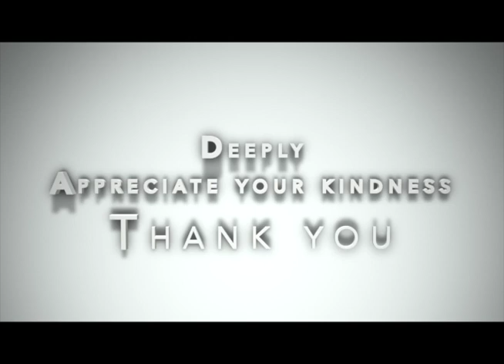Dave Williamson magic illusion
Topics covered:Carl Dean Magic illusion